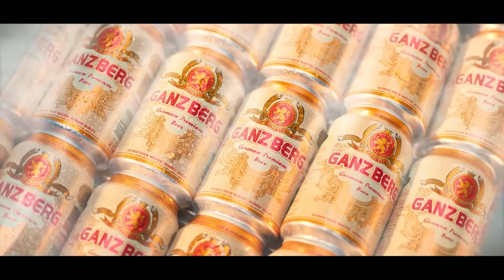មិត្តភក្តិស្រលាញ់គ្នាអត់ ​ភាគ៧-៨ បញ្ចប់ | សម្រាយរឿង | Ra Sreytouch | TV Review